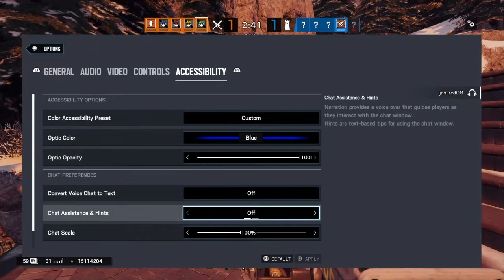I am Innocent REMASTERED